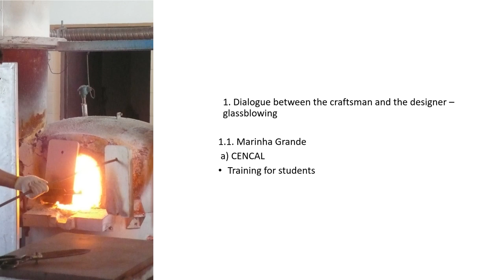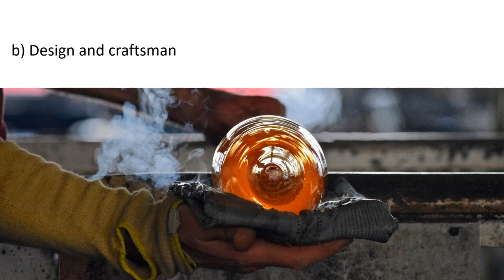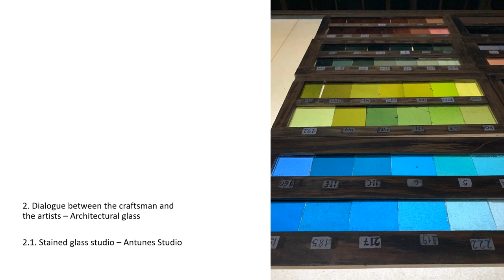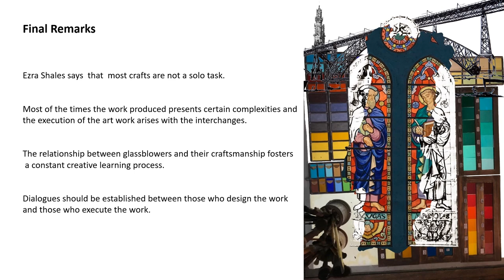The art and craft of the immateriality of glass: architectural and blow glass by Teresa Almeida